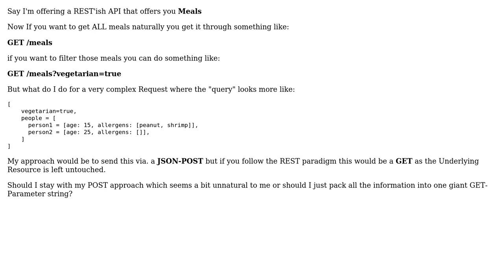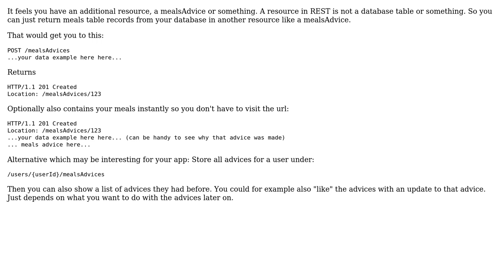Software Engineering: Complex query for resource (2 Solutions!!)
Software Engineering: Complex query for resource

With thanks & praise to God, and with thanks to the many people who have made this project possible! | Content (except music & images) licensed under CC BY-SA | Music | Images & others | With thanks to user VoiceOfUnreason user Luc Franken user gries and the Stack Exchange Network Trademarks are property of their respective owners. You are responsible for your own actions.